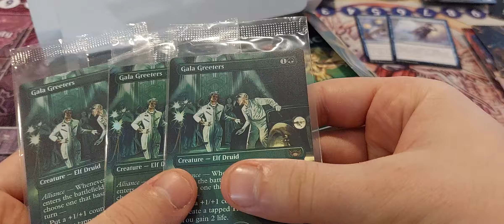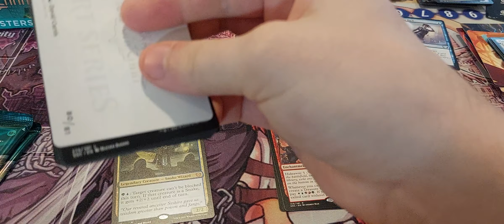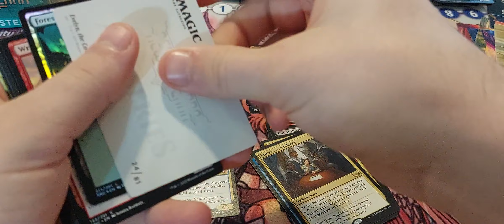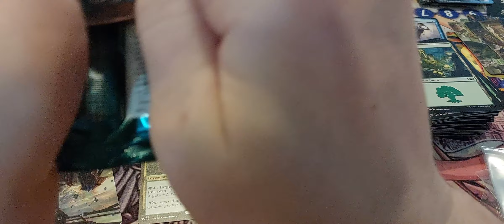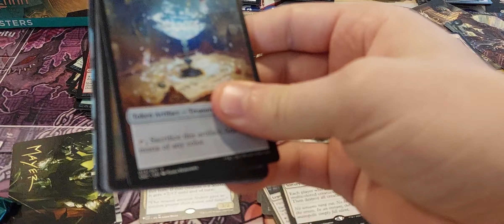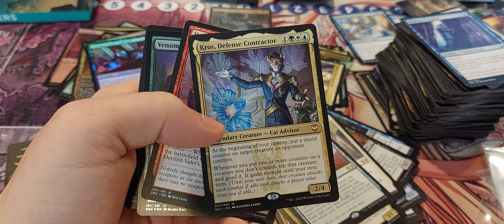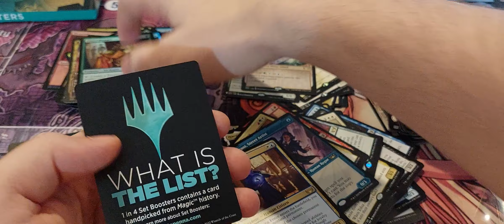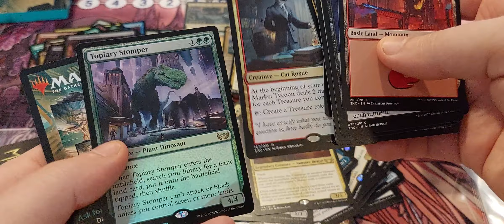new capenna box 2